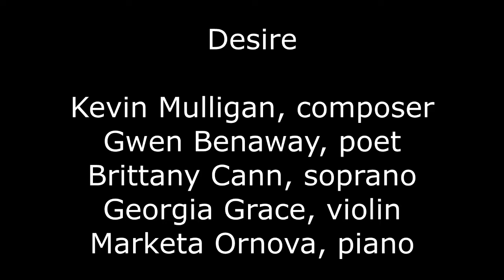Desire - The Sounds of Silence Initiative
Desire

Father Madden Hall
The University of Toronto

Composer: Kevin Mulligan
Poet: Gwen Benaway

Brittney Cann, soprano
Marketa Ornova, piano

This piece is the product of the Sounds of Silence Initiative which brought together 15 composers and 15 poets to collaborate and create 15 new performance pieces. While all of the composers are students at the University of Toronto, all of the poets are members of GTA communities that are often considered underrepresented and/or oppressed. The poets involved in the project identify with Indigenous, Black, immigrant, and LGBT+ communities (with varying degrees of intersectionality).